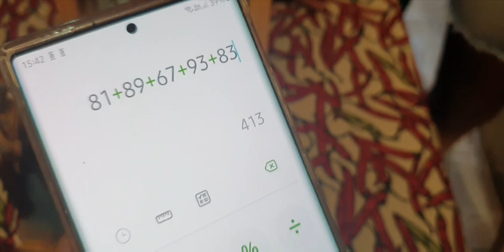VLOG FIZEMOS UM CAFÉ PARA MEU PAI!! CANTEI NA IGREJA FIZ UM DELICIOSO BOLO DE LIMÃO TRUFADO